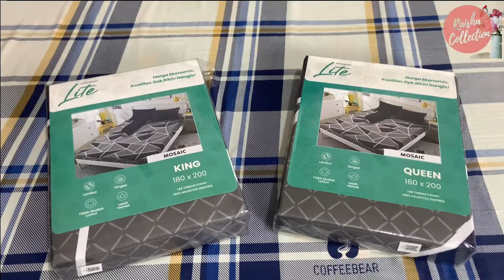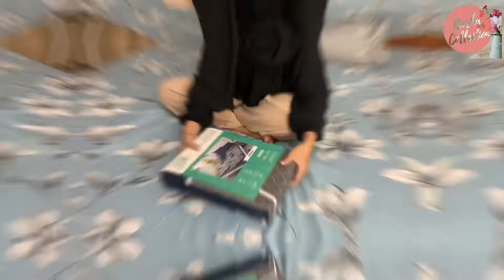PAGI CERIA BARENG SOLUSI RAISHA | Sprei Kintakun D’luxe dan Kintakun Lite | Raishacollection